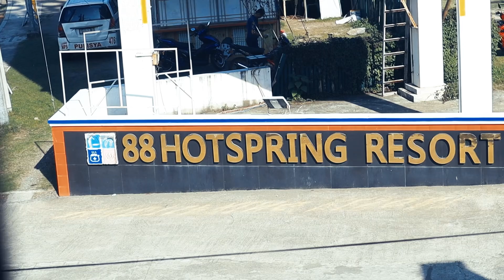GRABE NAMAN SILA DITO!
GET GLOWING SKIN IN JUST A WEEK! CHECKOUT MY SHOPEE STORE